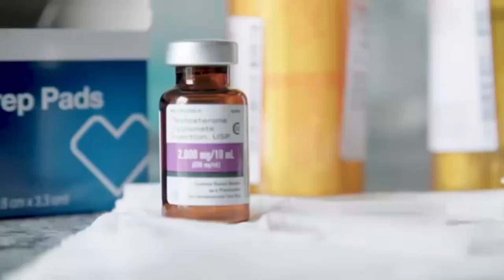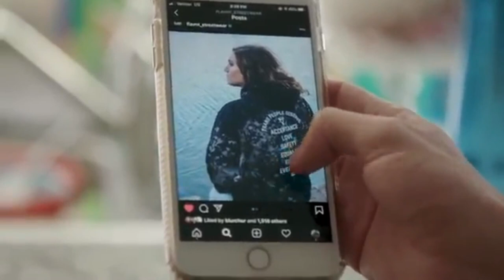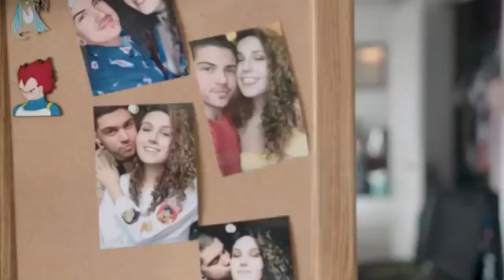Transgender Love Story: Love Has No Gender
This is the story of a couple who had both transitioned and was being trapped in a wrong body. A love story of their truth you can truly shares that even our sisterhood and brother can both love and be loved.